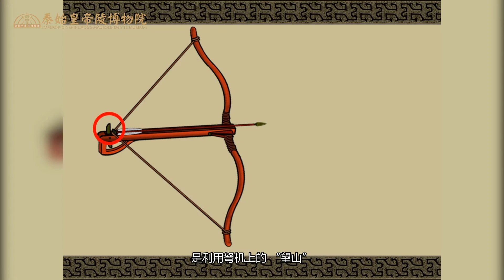官方介绍 Official 秦俑坑中的兵器— 强弩 Weapons of Terra-cotta Qin Warriors - Crossbow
Nu in Chinese. As king of cold arms, Qin Nu is more powerful than the Qin bow because of its faster speed and further shooting distance. It not only has accurate aim, but also extended shooting range. The crossbow and bow were linked together when they were found. Both the bow and crossbow arm are wooden to take more tension and have a long effective range. The approximately 140-centimeter-long (55-inch-long) bow is covered by lacquer and strap, evident from remains of garment found on the crossbows. The bowstring length is between 108 and 124 centimeters (43 and 49 inches).
弩是冷兵器时代最具威力的远射武器之一，中国使用弩的历史可以追溯到春秋晚期。战国时期，诸侯国之间大规模的战争频繁发生，腥风血雨中，弩在战争中的地位和配比快速提升。秦兵马俑被视为秦国军队的象征，秦俑坑中出土的大量弩的遗迹和青铜弩机，无疑是秦朝军队大量装备弩的有力证据。